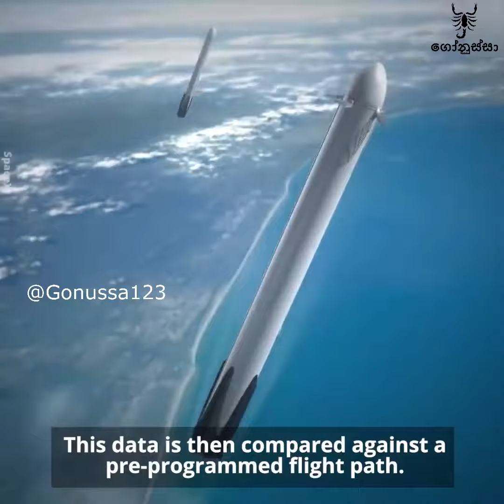Space X සතු පිස්සු හැදෙන Technologies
Elon Musk කියන්නේ ඉතින් සුපිරි වැඩ්ඩෙක් තමයි